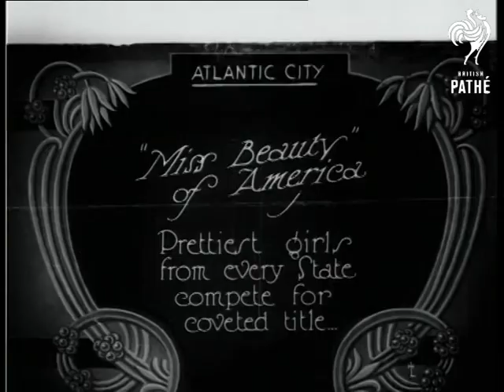Miss Beauty Of America (1926)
Full title reads: "Miss Beauty of America.  Prettiest girls from every State compete for coveted title".

Atlantic City, New Jersey, United States of America (U.S.A.).

M/S of girls being pushed along on mini carnival floats.  They wave at crowds as they go down seafront.  Each girl wears sash with her State's name on.  Miss Tulsa has an Alsation on the float with her.

Intertitle reads: "... and they certainly do start early in America!"

C/U of little girl sitting on float.  She wears a pair of feathery eagle wings.  She stands up, stretches out her arms and blows kisses to the camera.
 FILM ID:636.15